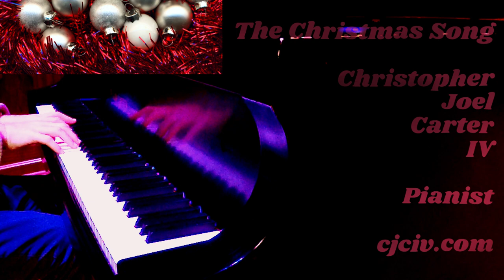"The Christmas Song" Christopher-Joel Carter, Piano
"The Christmas Song" by Mel Torme & Bob Wells